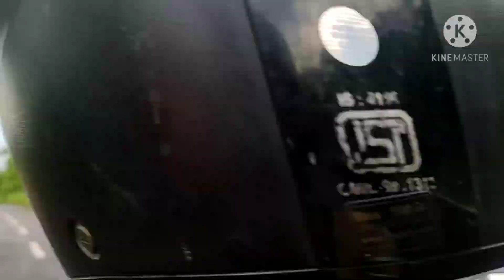నాకు ఇలాంటి పురాతన places ని visit చేయడం అంటే చాలా ఇష్టం||వందల సంవత్సరాల నాటి ఈ స్తూపం